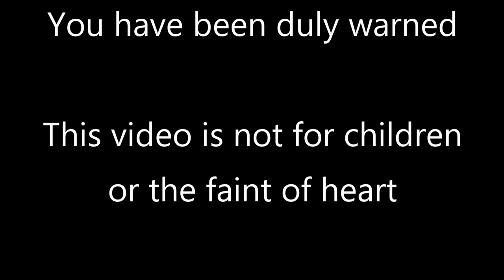MrFullCrumb | Bioshock Infinite | 5 - Wrench in the Works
Why does Booker DeWitt have to lie to quite literally the most powerful woman to ever exist? Mate deserved the wrenching.

Also we meet Daisy Fitzroy.

=Credits=
Intro:
cdrom1019
End Card:
Starman3
Logos:
Starman3 - (Starman3 and StormStrikerSX9)
Cdrom1019 - (MickeyMario64)